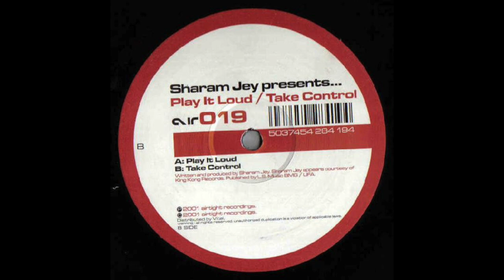Sharam Jey - Play It Loud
Etichetta: Airtight – AIR 019
Formato:  Vinile, 12"
Paese: UK
Uscita: 25 feb 2002
Genere: Electronic
Stile: Progressive House, Tech House